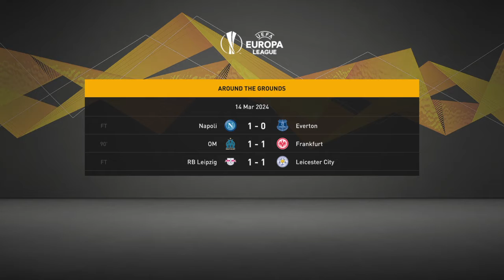City vs Stuttgart -- The most amazing Fifa game ever was inches away from a miracle (read descript.)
Clip skips first part of game. To begin, its the Europa League round of 16 against one of the best teams in the world in Man City. Keep in mind, this is our first season in european competition since i took over manager 3 seasons prior when Stuttgart where in Germanys 2nd division. Needless to say were nothing compared to City. We lose the first leg in Manchester 3-0. Second leg, we are in Stuttgart. We needed a minimum of 3 goals just to send to OT. Our star player Borre grabs the fastest hat trick ever since ive been playing. First in 4th min, second in 7th, and third in 11th. Within 11 min we brought the aggregate score to  3-3 making it anyones game. Then EA jumps in with their terrible AI and give City free goals. The rest is recorded and if youre gonna watch only one part, watch the final 3 min. Inches away from my greatest career mode moment :/